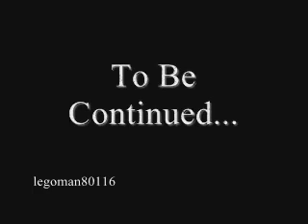Lego Half-Life Episode 4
ep 4 lul